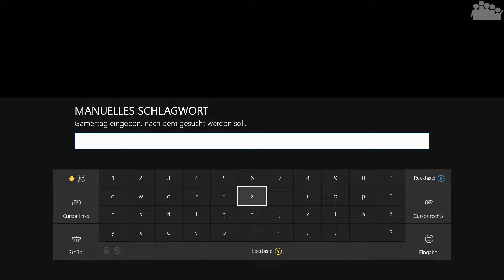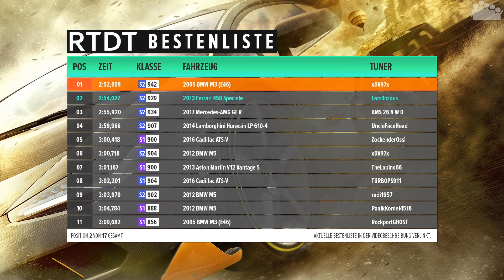FORZA HORIZON 3 #116 - Der Zufallsgenerator mag es italienisch - RTDT - Let's Play Forza Horizon 3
► Es ist wieder Zeit für eine neue Ausgabe RTDT (rAii testet dein Tuning) in FORZA HORIZON 3. Diesmal aber in der etwas spontanen verplanten Edition. :D

► WICHTIG: Zu ehren der Producer und Artisten sind unter folgendem Link alle wichtigen Verlinkungen zusammen gefasst. Aufgrund des wenigen Platzes in der Videobeschreibung wird auf folgenden Link ausgewichen;